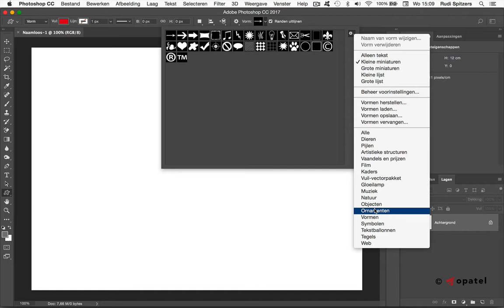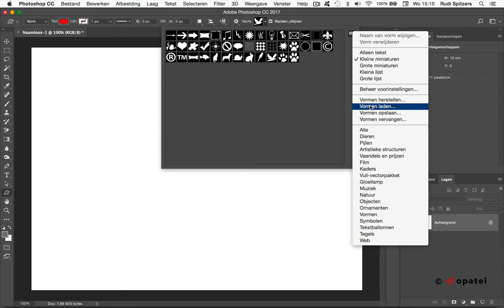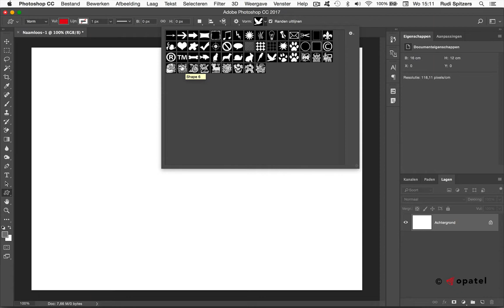Objecten importeren in Photoshop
In Photoshop hoef je niet alles zelf te tekenen. In de objectenbibliotheek vind je objecten die je direct kunt gebruiken. Daar kun je ook makkelijk nieuwe importeren. Je gebruikt ze met de functie "Aangepaste Vorm". En het zijn ook nog vector bestanden. Superhandig!